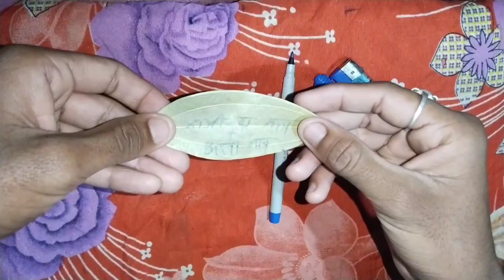भाभी को पटाने के वशीकरण टोटका bhabhi ko kaise pataye bhabhi ko patane ke tarike in hindi totke upay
bhabhi ko kaise pataye
bhabhi ko kaise pataye tips
bhabhi ke vashikaran kaise kare
bhabhi ke vashikaran
bihari love guru official
bihari vashikaran
vashikaran mantra for love
vashikaran totke in hindi